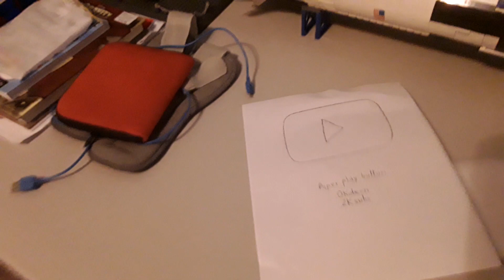2k subscriberhfbhbbyubfeubefbueehs paper play button